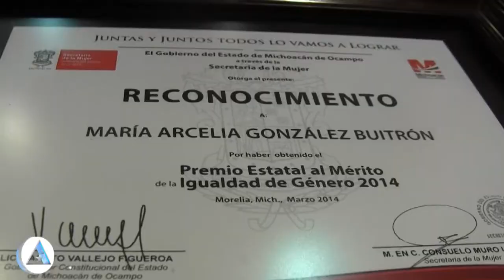Urbistv- Desaparecen en Morelia, las tenencias Morelos y Santa María de Guido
1.- Entrega el gobierno del estado, la Presea Eréndira por Equidad de Género.
2.- Sin seguridad personal, regresa a despachar el alcalde de Aguililla
3.- Desaparecen en Morelia, las tenencias Morelos y Santa María de Guido
4.- Que nos tome en cuenta la federación en su proyecto de seguridad, Alfonso Martínez
5.- Instala Wilfrido Lázaro Medina, el Comité Interinstitucional de Contingencias 2014
6.- Sesiona el Consejo Preventivo de Violencia Escolar del Estado de Michoacán.
7.- Colabora el Congreso del Estado, con 80 mil pesos en la colecta de la Cruz Roja